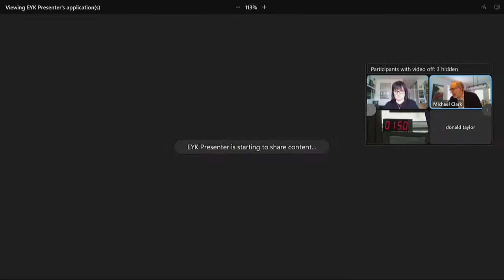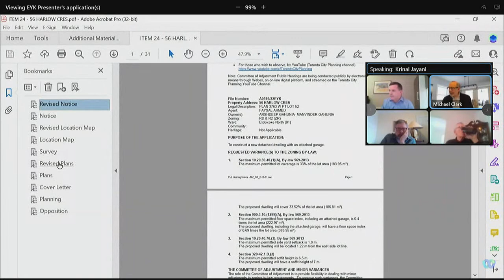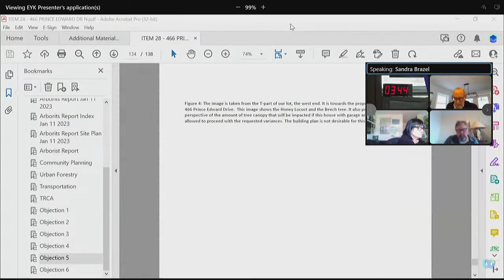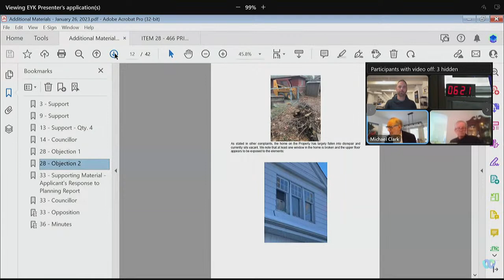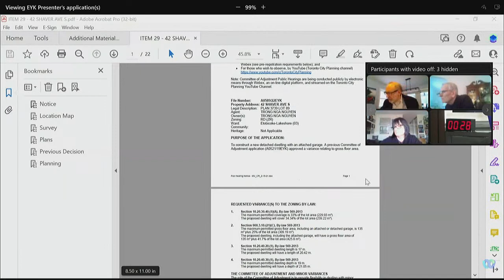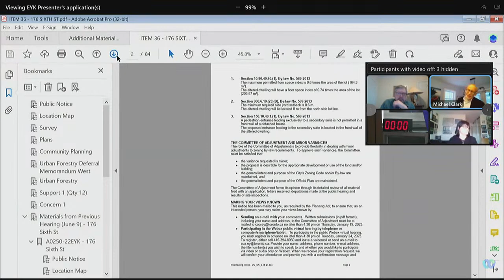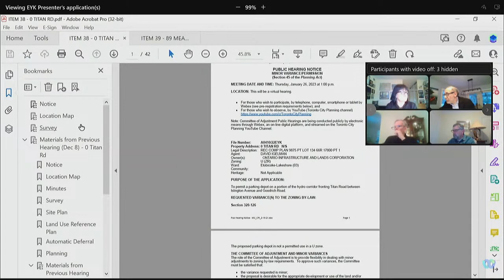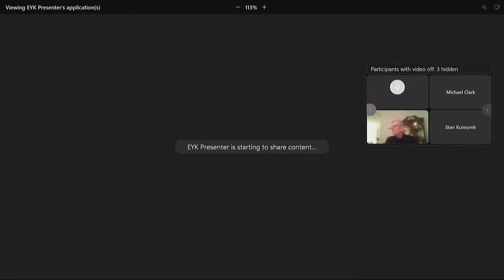Committee of Adjustment, Public Hearing, Etobicoke York, January 26, 2023 (PM)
(PM Session) - Committee of Adjustment, Public Hearing, Etobicoke York

Items:

#21 - A0477/22EYK - 407 REXDALE BOULEVARD - 00:20:20
#22 - A0563/22EYK - 15-21 MILFORD AVENUE - 00:06:50
#23 - A0571/22EYK - 62 BLUE SPRINGS ROAD - 00:33:12
#24 - A0576/22EYK - 56 HARLOW CRESCENT - 00:38:05
#25 - A0578/22EYK - 134 GOVERNMENT ROAD - 00:57:48
#26 - A0583/22EYK - 30 SIR WILLIAMS LANE - 01:00:46
#27 - A0584/22EYK - 21 LORRAINE GARDENS - 00:09:34
#28 - A0588/22EYK - 466 PRINCE EDWARD DRIVE NORTH - 00:14:27(HELD), 01:11:02 (RESTARTED)
#29 - A0589/22EYK - 42 SHAVER AVENUE SOUTH - 02:40:29
#30 - A0595/22EYK - 81 GLENADEN AVENUE EAST - 02:20:09(HELD), 02:35:42 (RESTARTED)
#31 - A0596/22EYK - 30 CONAMORE CRESCENT - 02:31:14
#32 - A0597/22EYK - 172 FIFTH STREET - 02:32:36
#33.A - B0026/22EYK - 29 DE MARCO BOULEVARD - 02:44:06
#33.B - A0281/22EYK - 29 DE MARCO BOULEVARD (PART 1) - 02:44:06
#33.C - A0282/22EYK - 29 DE MARCO BOULEVARD (PART 2) - 02:44:06
#34 - A0179/20EYK - 6 HILL HEIGHTS ROAD (DEFERRED FROM OCT 13, 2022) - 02:51:09
#35 - A0123/22EYK - 24 DEE AVENUE (DEFERRED FROM DEC 8, 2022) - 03:11:21
#36 - A0250/22EYK - 176 SIXTH STREET (DEFERRED FROM JUN 9, 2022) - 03:14:41
#37 - A0363/22EYK - 14 ELSFIELD ROAD (DEFERRED FROM AUG 18, 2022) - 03:46:38
#38 - A0410/22EYK - 0 TITAN ROAD NORTH/SOUTH  (DEFERRED FROM DEC 8, 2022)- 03:56:03
#39 - A0575/22EYK - 89 MEADOWVALE DRIVE - 04:12:00
#40 - A0582/22EYK - 18 BLAIR ATHOL CRESCENT - 04:28:26